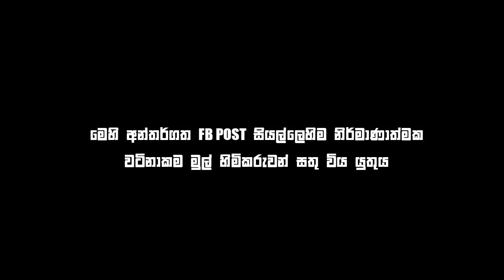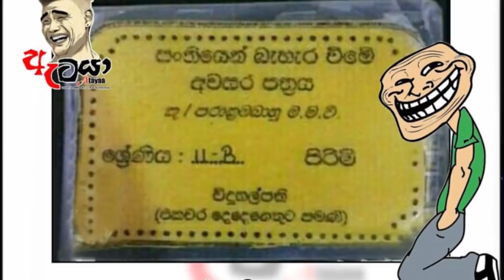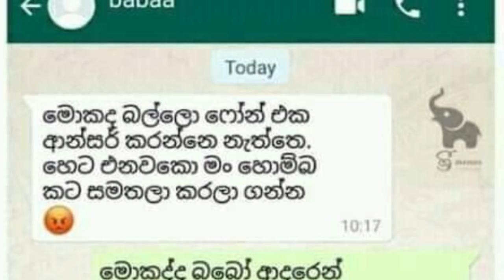Bukiye Rasa Katha | Funny Fb Memes Sinhala | 2019 - 11 - 09